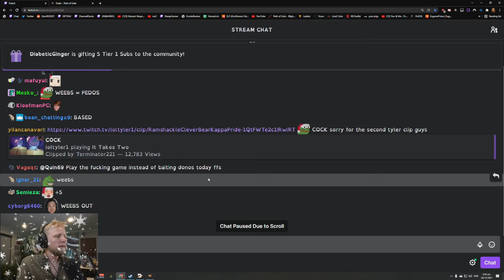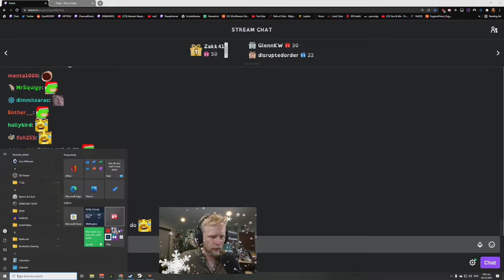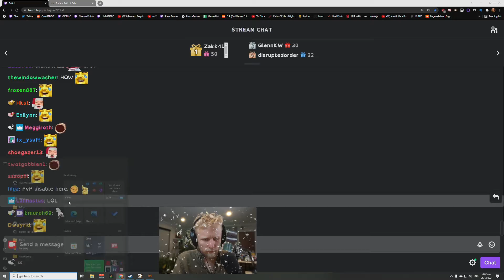Quin69 - Path of Exile - Dec. 25